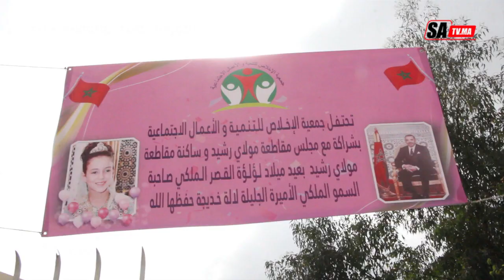مشاهد جميلة..شوفو كيفاش حتافلوا بعيد ميلاد الأميرة لالة خديجة